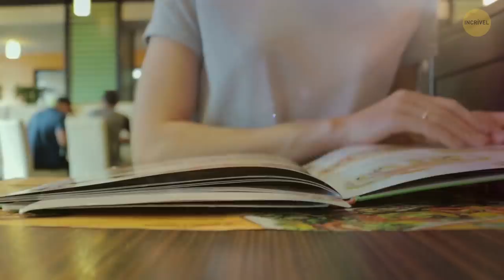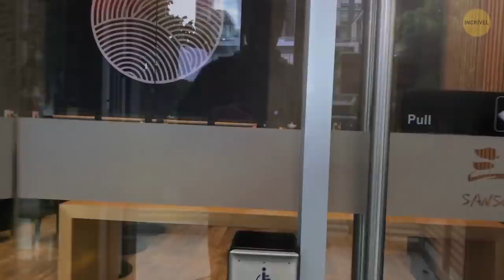Mais de 50 Coisas que Você Guarda, mas Deveria Jogar Fora Hoje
💡 Deixe o seu estilo Incrível com os nossos PRODUTOS (entrega em todo o mundo!)

Dê uma olhada em sua casa agora mesmo. 👀 Quantas coisas estão bagunçando sua casa e que você deveria ter jogado fora há muito tempo? Temos diferentes motivos para guardar coisas que todos precisamos jogar fora. "Posso precisar de todos aqueles cardápios de comida pendurados na geladeira! Ei, esses smartphones antigos podem ter informações pessoais neles!" Sim, mas isso não é verdade. Pegue uma lata de lixo, ou de reciclagem e vamos começar a organizar sua casa! 😉

A animação foi criada por Incrível.